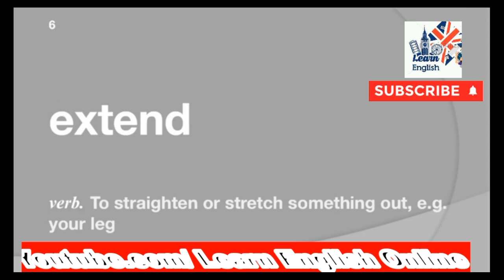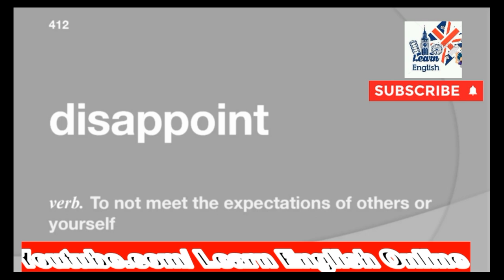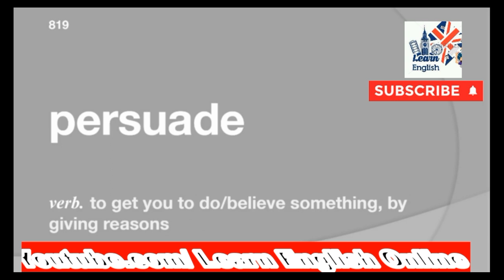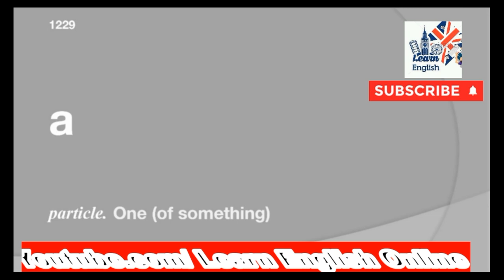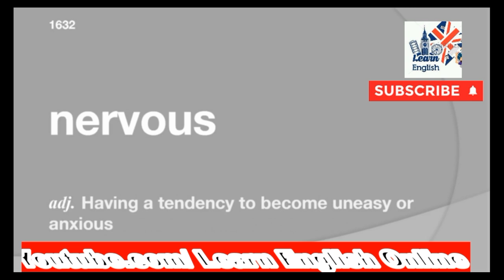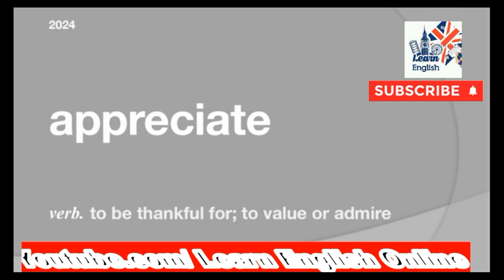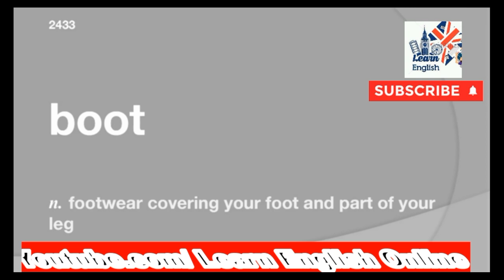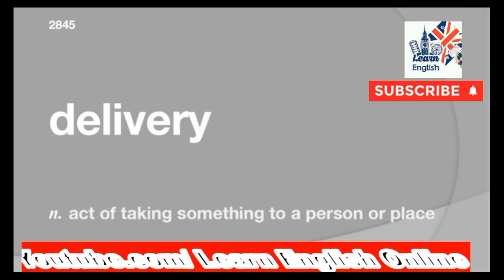English Dictionary 🌟3000🌟 most common words in english with meaning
The most popular dictionary and thesaurus for learners of English. Meanings and definitions of words with pronunciations
This video  is the world's leading online source for definitions, word origins, and a whole lot more. From Word of the Day to the stories behind today's slang, this video unlocks the secrets of the English language for millions of people.